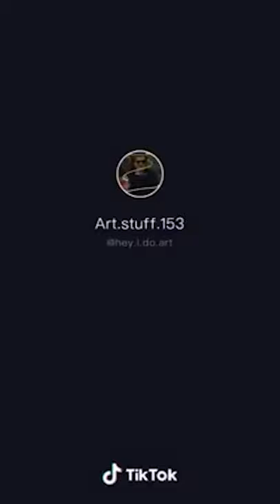Painting instax mini 9 camera more Art Woa Art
Description: Painting instax mini 9 camera more Art
► About us:
Welcome to WOA Art!
Have fun watching our content. Our channel shares the content of the compilation of hilarious videos in our lives.
Our content in this channel is property of SCONNECT CO., LTD.